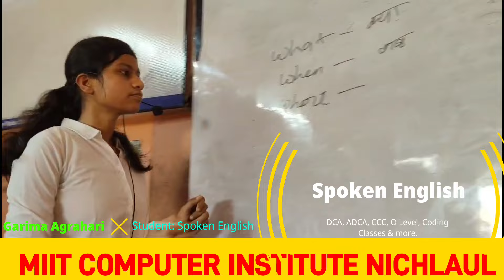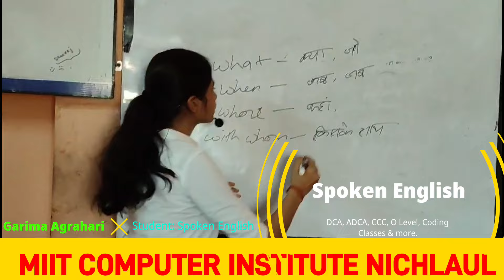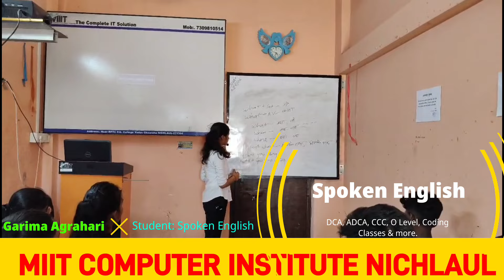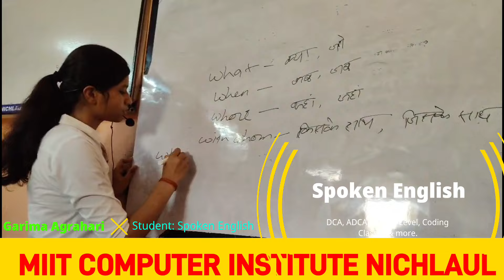Spoken English Live Class By MIIT's Rising Star GARIMA AGRAHARI | MIIT NICHLAUL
Spoken English Live Class By MIIT's Rising Star GARIMA AGRAHARI

learn English & Break All language Barrier
MIIT NICHLAUL (Near RPTC PG College Yadav Chauraha Nichlaul)